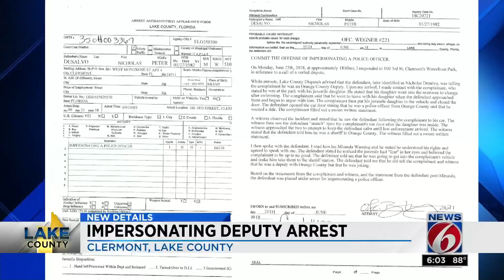Man accused of impersonating officer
A man is accused of claiming to be a deputy during an argument at a Clermont park.